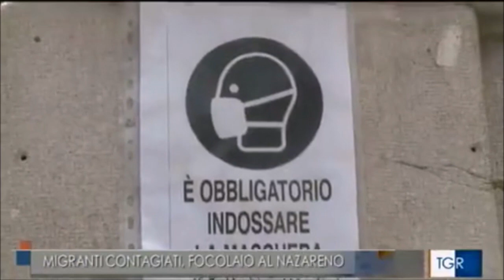29 migranti in isolamento in un convento goriziano, secondo il prefetto situazione è sotto controllo